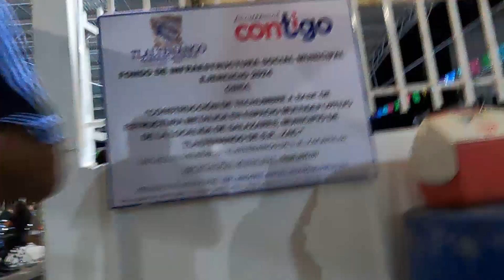Salazares 2024 hijo aucente